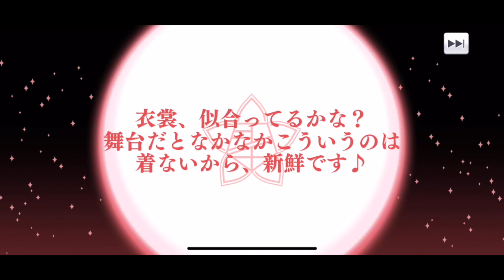Revue Starlight x Love Live Collab Scouting | Tickets & Step-Up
Hi guys,

This is coming out a bit later than I wanted it to but I hope you enjoy it nonetheless :)